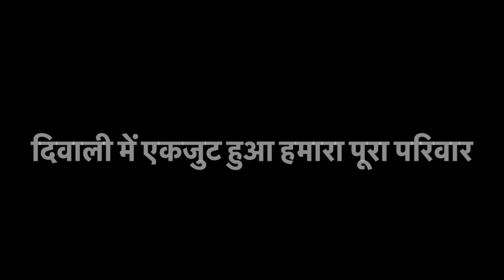जेठानी देवरानी ने पहली बार एक साथ मनाई दिवाली🪔